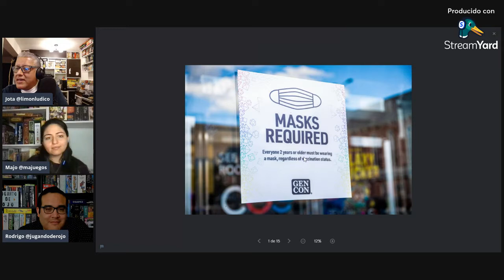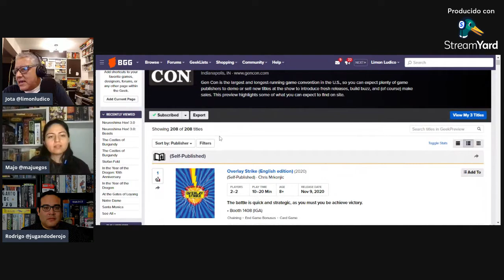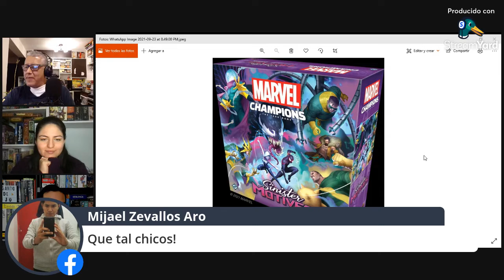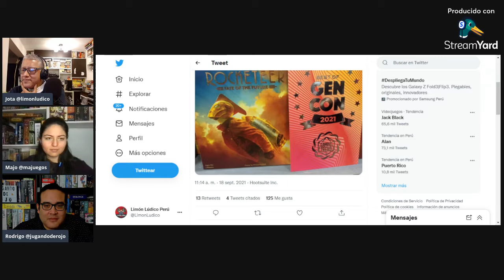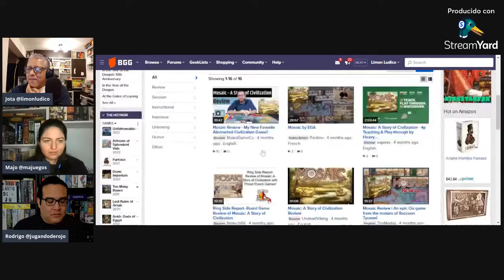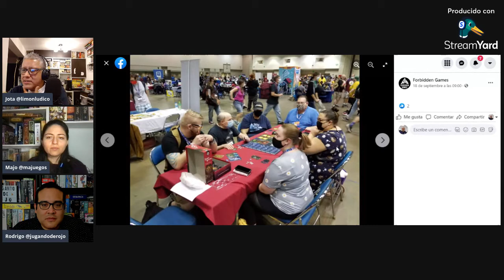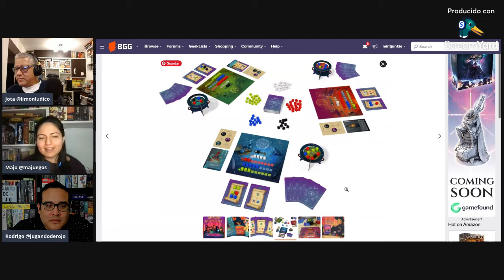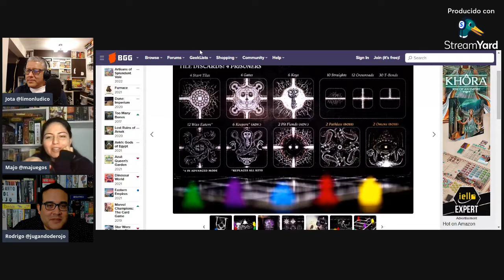Demasiada Interacción Episodio #1: GenCon 2021, los juegos que más llmaron nuestra atención.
Iniciacpo Demasiada Interacción hablando sobre los juegos que más nos llamaron la atención de la GenCon 2021